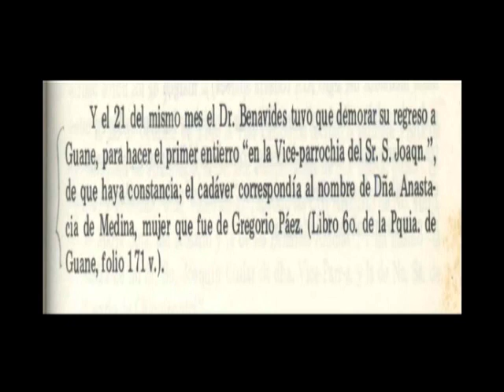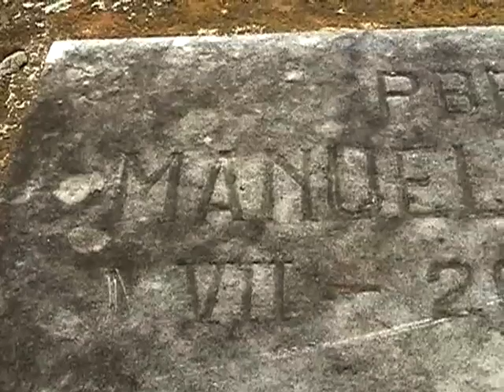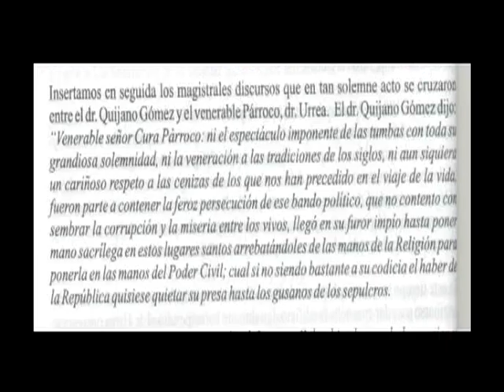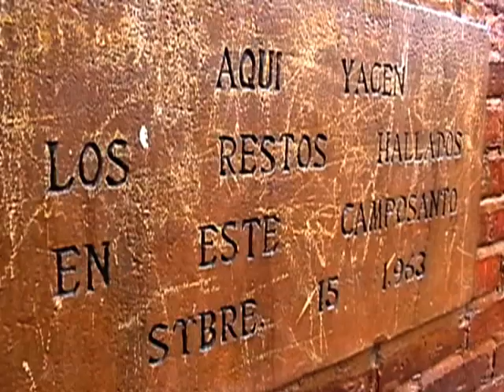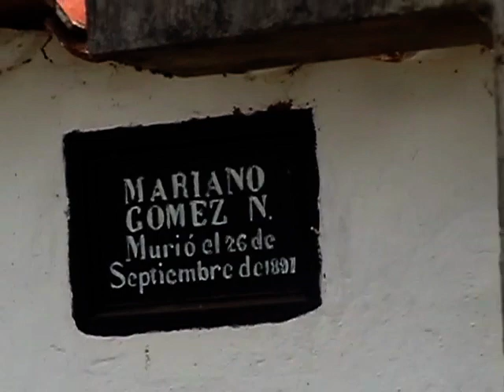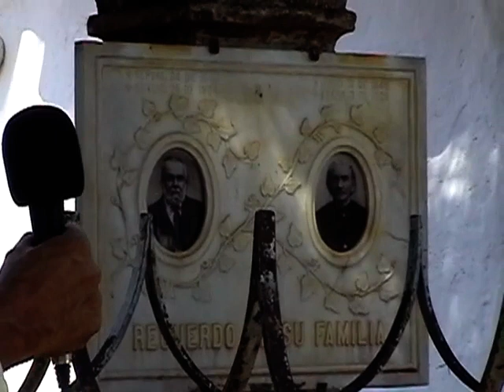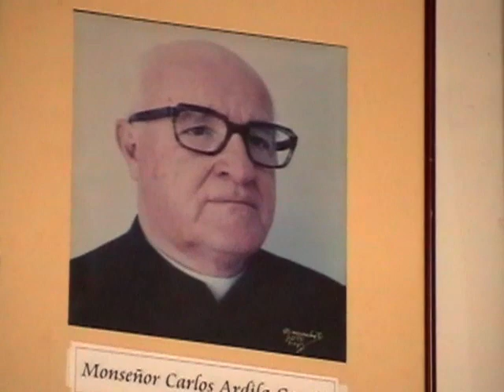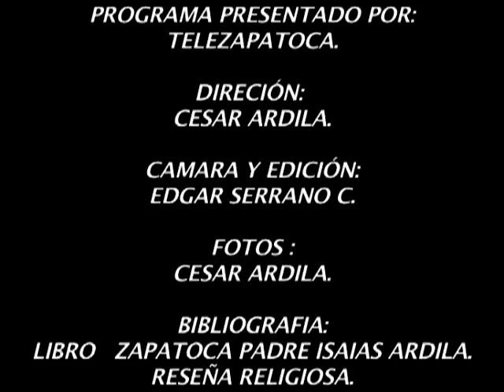Nuestros cementerios 11/03/10